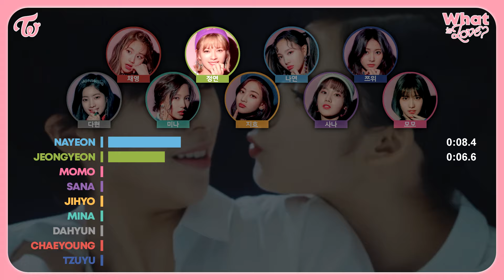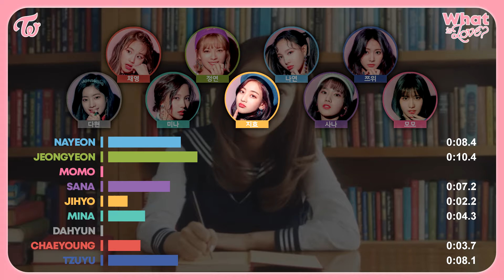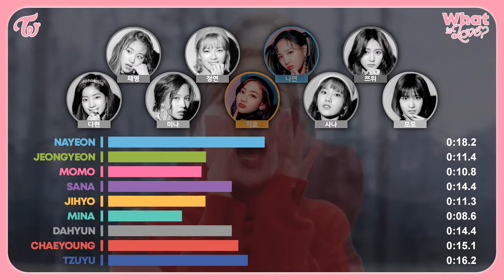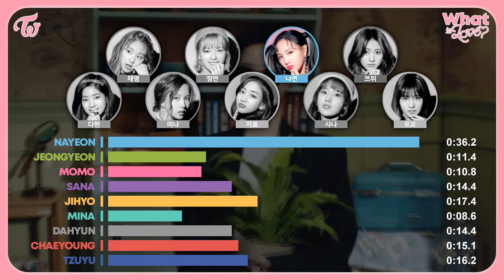TWICE (트와이스) - What is Love? (Line Distribution)